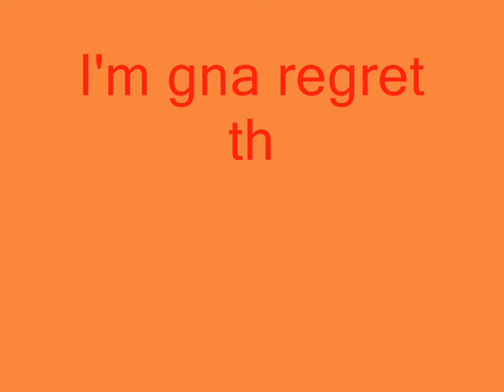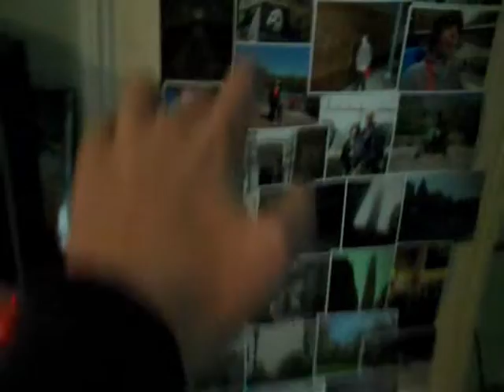020- James's random crap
Just a selection of crap thats on my computer, I promise they'll be a better video next week :)